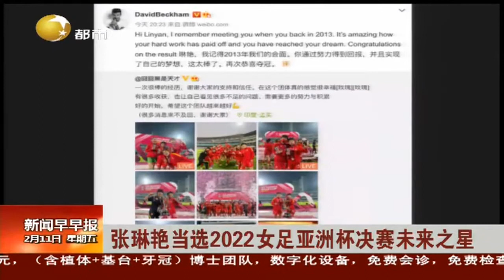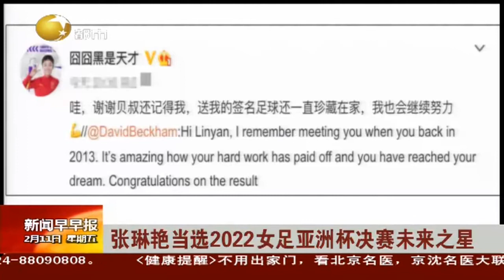张琳艳当选2022女足亚洲杯决赛未来之星